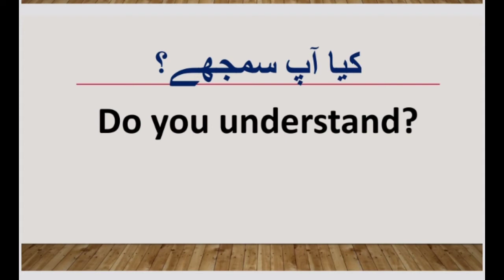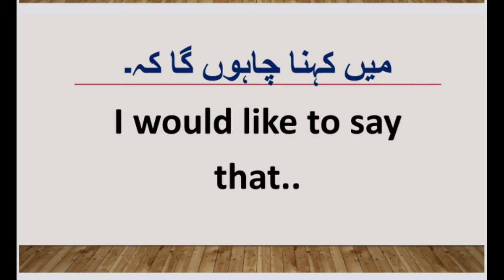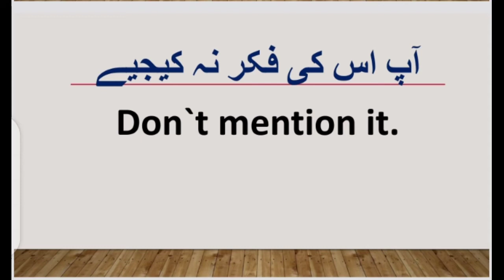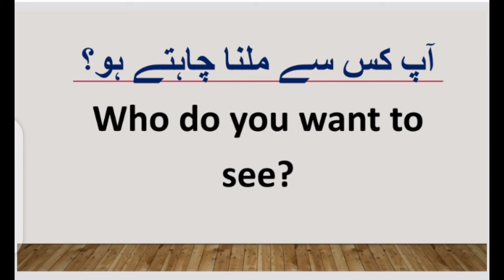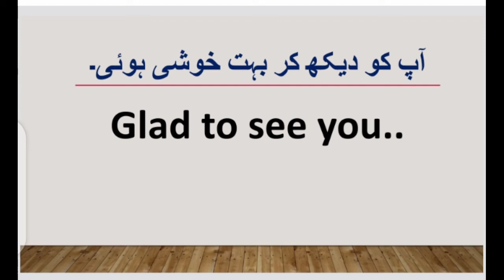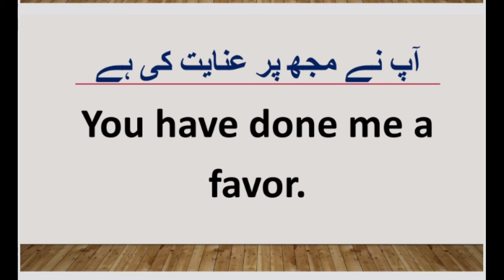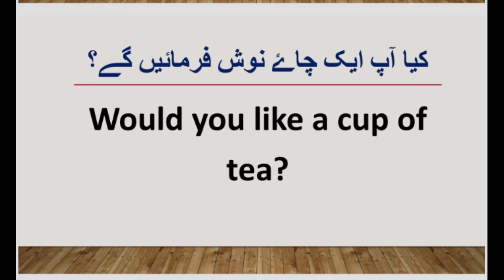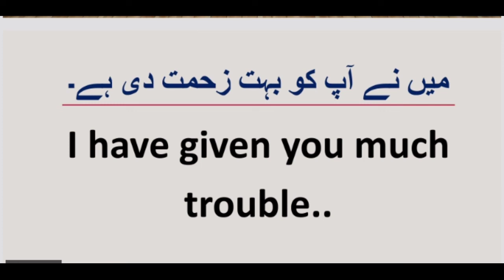Daily_use_english_to_urdu_sentences|| Urdu, Hindi|| ilmi_Dunya_2021 Algrow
Assalam-o-alaikum!! Dosto`n Umeed kartha husubvkhairyat se hongy ye Video aap K English Improvement k liye banaye gye hai Video ko lazmiidekhy JazakAllah!!